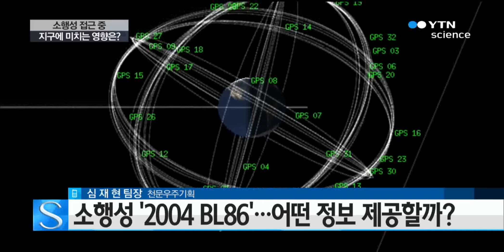소행성 '2004 BL86'…어떤 정보 제공할까? / YTN 사이언스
[앵커]
미국 항공 우주국 NASA가 지구로 다가오는 소행성이 있다고 발표했는데요.

얼마나 지구에 가깝게 접근하게 될까요? 또 이 소행성으로 인해 어떤 정보를 얻을 수 있을까요? 전문가와 함게 자세히 알아보겠습니다.

천문우주기획 심재현 팀장, 전화로 연결해 알아보도록 하겠습니다.

[앵커]
오는 26일에 지구를 스쳐가는 행성, 먼저 어떤 행성이고, 어느 정도로 지구에 가까워지는지부터 설명해주시겠습니까?

[앵커]
그렇다면 이 행성이 지구에 위협적일 가능성은 없는 건가요?

[앵커]
지구에 소행성이 다가왔던 경우는 흔치 않았던 것 같은데요. 그동안 지구를 스쳐갔던 소행성으로는 또 어떤 것들이 있었나요?

[앵커]
이번에 접근하는 소행성은 비교적 크기가 크고 지구에 가깝게 접근하기 때문에 소행성을 관찰하기에 좋은 기회일 것 같은데요. 어떤 정보들을 수집할 수 있을 것으로 예상하시나요?

[앵커]
끝으로 이번 행성이 다시 지구에 접근하기까지는 어느 정도의 시간이 걸리나요? 또 앞으로 어떤 천문 현상이 나타날 예정인지도 궁금하네요.

[앵커]
지금까지 천문우주기획 심재현 팀장과 함께 이야기 나눠봤습니다. 오늘 말씀 감사합니다.